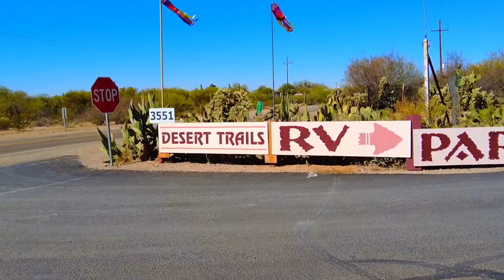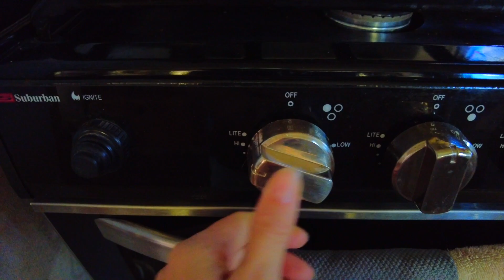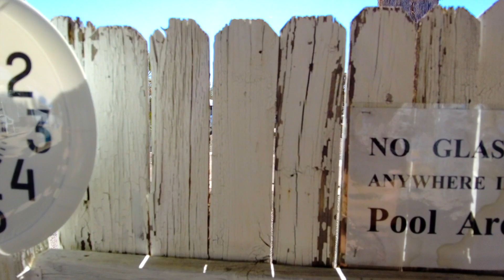All Work & Some Play: Truck Camper Living | RV Life | DestinatioNow Ep91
Living in a truck camper gives you the freedom in life to live wherever, whenever, but it’s not all playtime. Projects and repairs constantly keep us on our toes, however, it is difficult to do these types of things on the road when boondocking. In today’s episode you’ll find us settled into the Desert Trails RV Park in Tucson, AZ to tackle more camper projects than we can count! You may have heard of the saying that “all work and no play makes Jack a dull boy,” well, in this case Jac and Nick love adventure too much to become dull; so don’t worry this is by no means a dull episode. Join the fun and see what it takes to keep up on a full time traveling truck camper.
We are the Suttons and we have decided to live full-time our 2005 Lance cabover camper and travel the country. In our episodes, we like to offer you a realistic view of what it is like to live full time on the road in a truck camper, no holding back like other channels. It’s not all just beautiful views and sunsets, life on the road has many challenges that we like to bring to you every week. We vlog and share our journey on social media for all our viewers to follow. We would love for you to join us in our journey and we put out new travel videos every Tuesday and Maintenance Monday videos monthly to assist you with any projects you may be facing. We are a community and all in this together, so don’t be shy, send us a comment or question, we love to hear from you! Thank you to all of our viewers, we are grateful for your support. We wish you only peace, love and happiness!

Our musical choices are all thanks to the following:
"The Morning Light” By: L.M. Styles